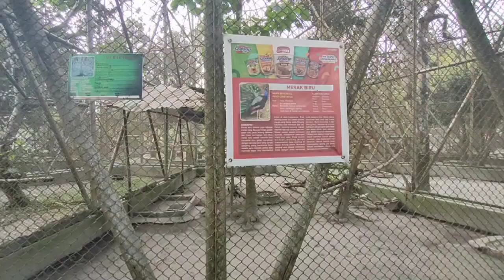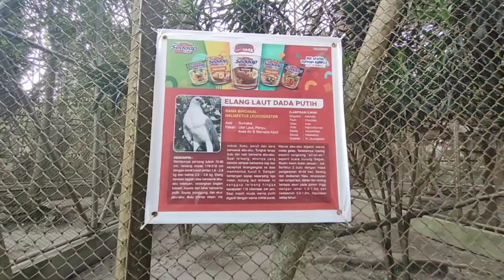Jalan - jalan ke kebun binatang Jambi part 3